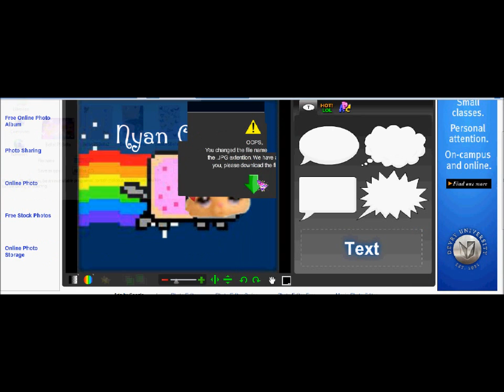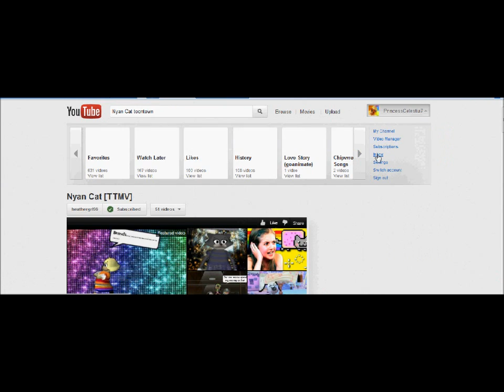How to make a Nyan LPS Icon and BG!